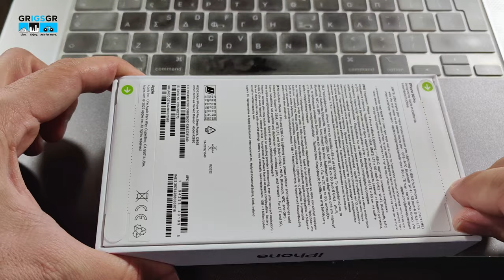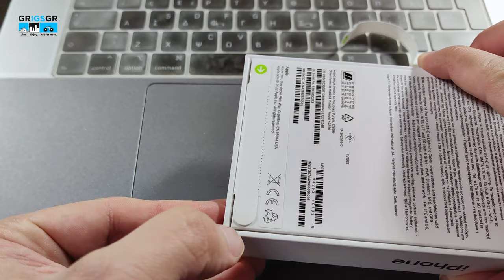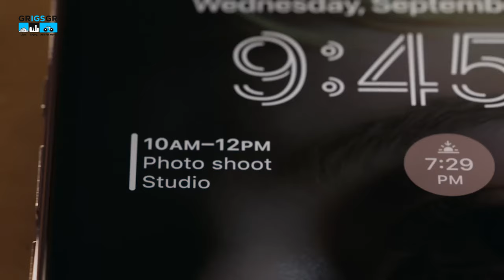iPhone14 Pro late unbox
Σε αυτό το βίντεο ανοίγουμε το iPhone 14 Pro 128GB. Μια συσκευή που αγόρασε ένας φίλος και του την άρπαξα απευθείας για να την ανοίξω επειδή ήθελα πολύ να την δω από κοντά και να δω το Μωβ χρώμα που επέλεξε.